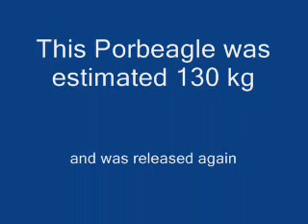Porbeagle shark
Shark fishing in faroe Islands with capt. Magni Blástein